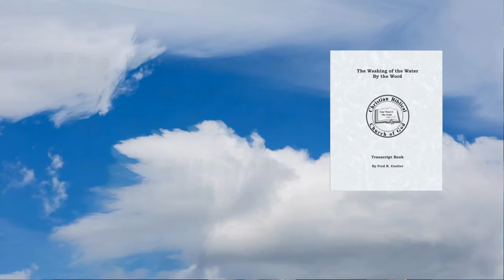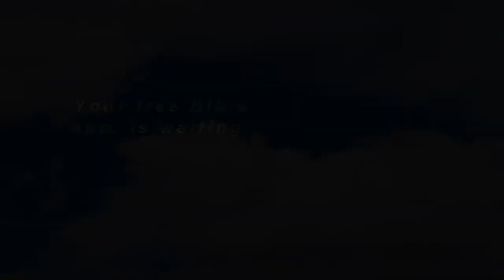Deceit, Broad, and Deep! - (Second Half) By: Fred Coulter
(Second Half) Deceit, Broad, and Deep! By Fred Coulter, - (December 5, 2020)